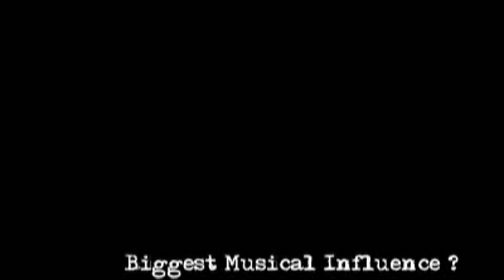Three Days Grace - Questions and Answers [Stripped] HD, CC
Q And A Sessions at Stripped.